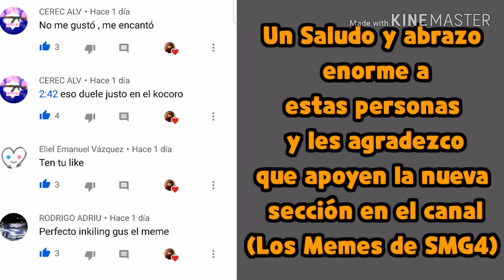SMG4: "El demonio entre nosotros" EN ESPAÑOL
Los amo subs